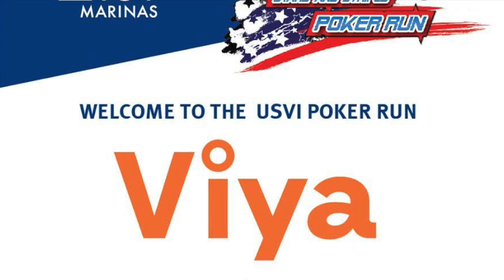USVI Weekend Guide STJ Festival 2017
St. John Festival Weekend,
STX Cooler Fete Weekend,
USVI Emancipation & US Independence Weekend
Click Play to see Your Weekend Guide - Listing all Fetes and
Featuring St. John Festival 2017 Opening Night with Cool Session Brass